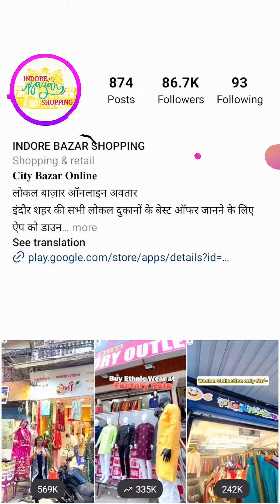Imitation Jewellery Starting at just rs 80/- only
SURANAA IMMITATION & JEWELS

Address :- 72, Badha Sarafa Ground Floor, Mahakal Complex, Indore, M.P.
अब आप देख सकते है, इंदौर का लोकल बाजार आपके अपने मोबाइल फोन पर।

अभी प्ले स्टोर पर जा कर डाउनलोड करे
CITY BAZAR ONLINE APP

जो लोकल भी है और ऑनलाइन भी